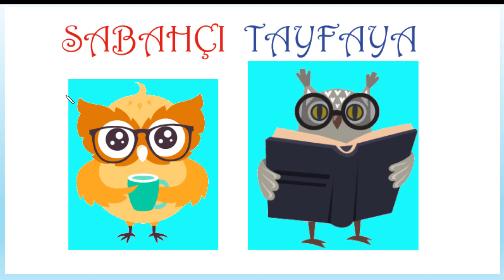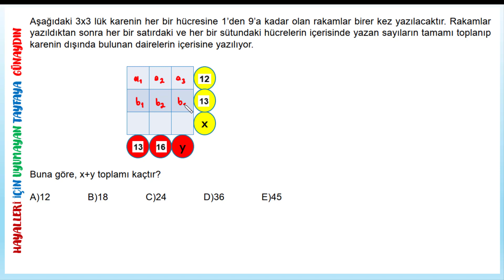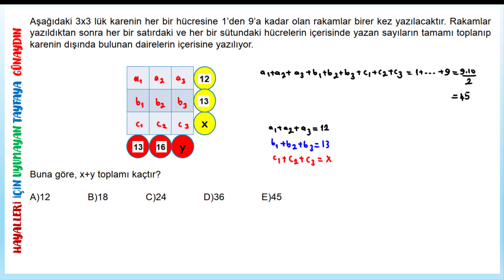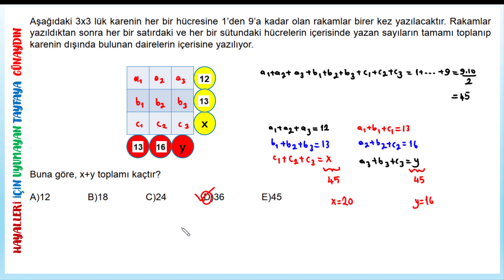SABAHÇI TAYFAYA 67 GÜNAYDIN MATEMETİK SORUSU ÖSYM KIVAMINDA ORTA SEVİYE